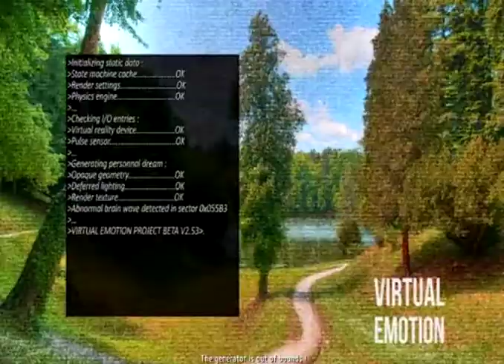Maere:When Lights Die - What the hell France?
Erik and Luis enter this weird realm created by the French. They have no idea what is going on. What does it all lead to?